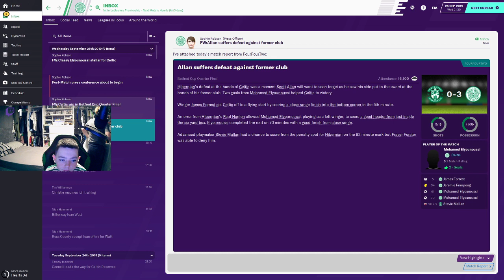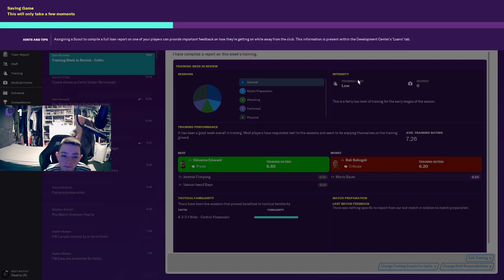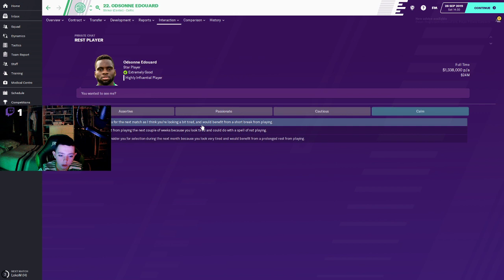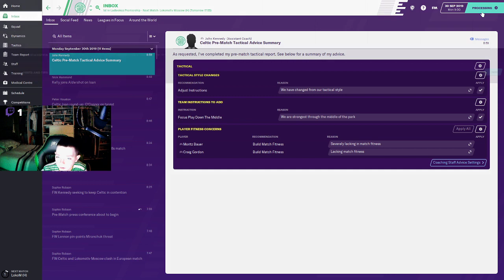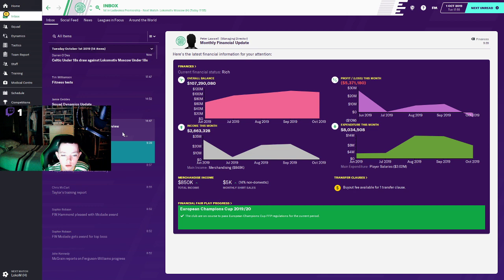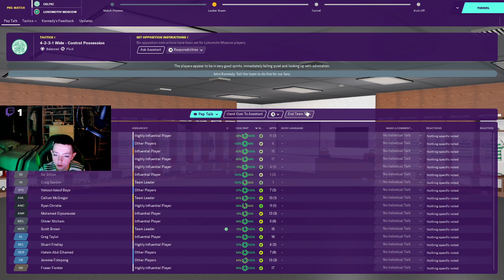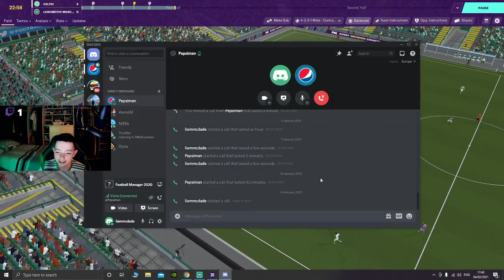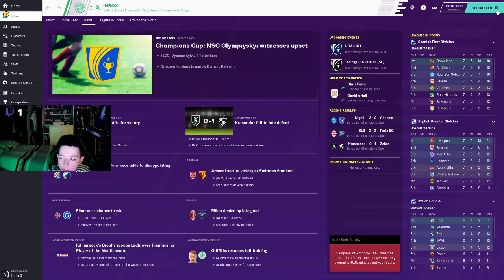CELTIC FOOTBALL MANAGER SELF - ISOLATION SAVE #4